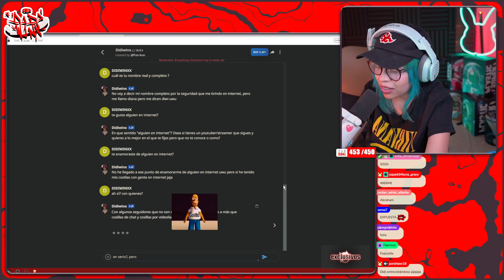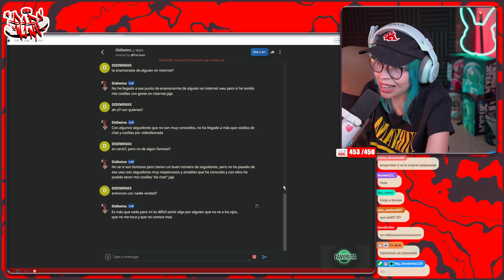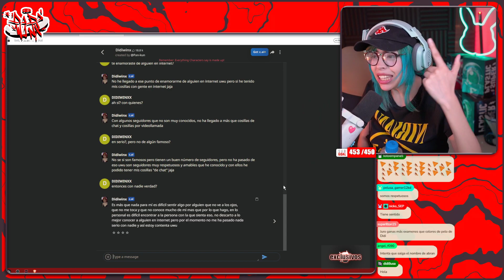DIDI Expuesta UGU